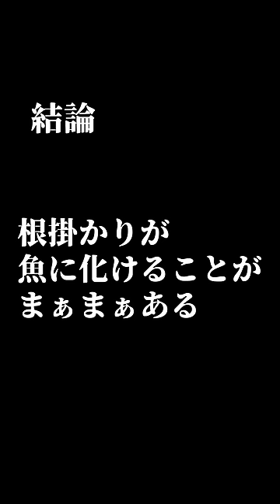深海の化け物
【切抜元動画】
良型ノドグロにインパクトで勝っちゃった！中深海スロージギング沼にはまりそう【カヤックフィッシング釣行59】

【調理動画】
カガミダイは肝を抜かれ、私は度肝を抜かれた　超分厚い肝の照り煮【カヤックフィッシング料理03】

※Twitterではいち早くLIVE開催候補日も案内します。
※見逃したくない方はYouTubeの通知をONがおすすめです。